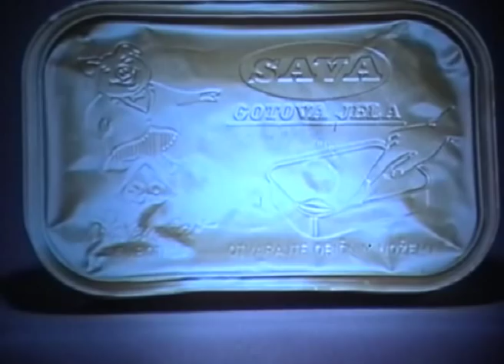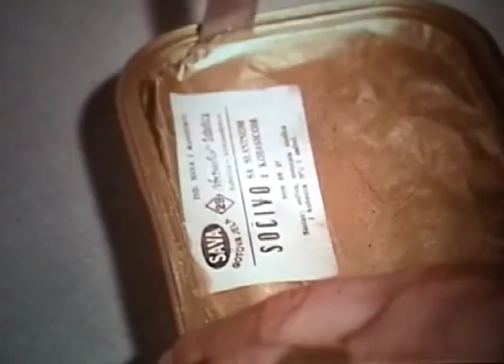29 Novembar - Subotica (fabrika) - stare reklame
29 Novembar (fabrika) - stare reklame